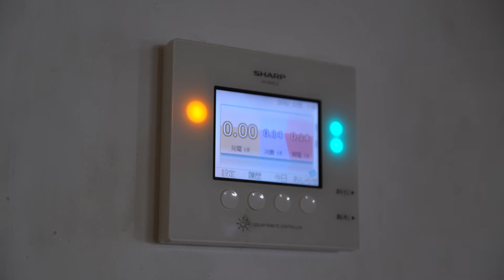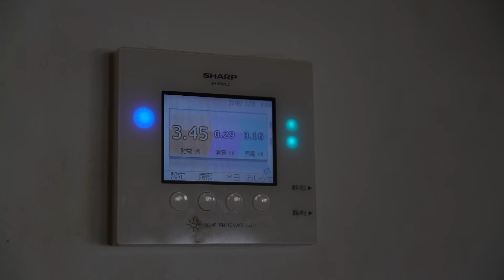どんな暮らしがしたいですか？-冬の朝・編-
北海道東神楽町（旭川エリア）で活動する藤井光雄工務店の紹介ムービーです。